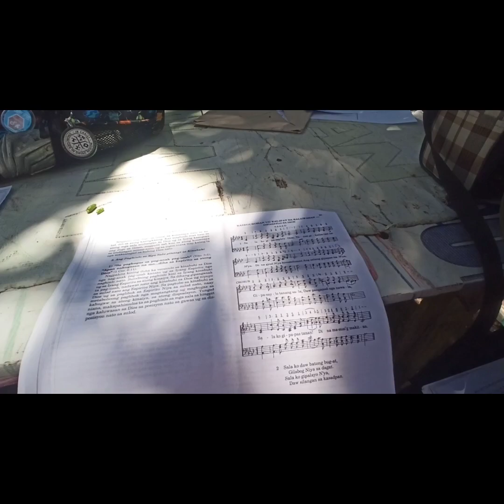Home Meeting in Luparan and Carre (In the Church in Sulop)👣🏠🎶